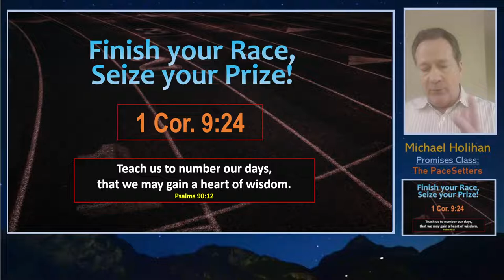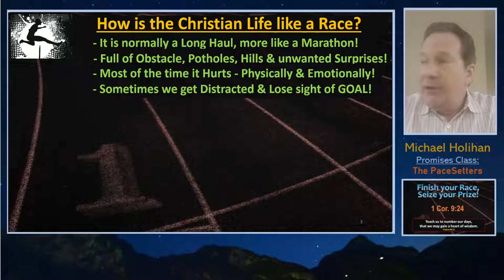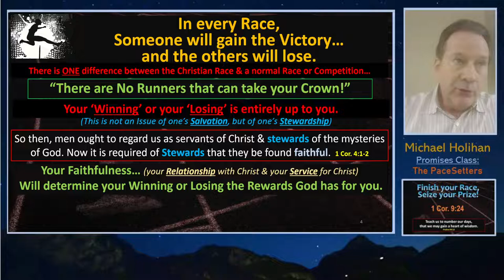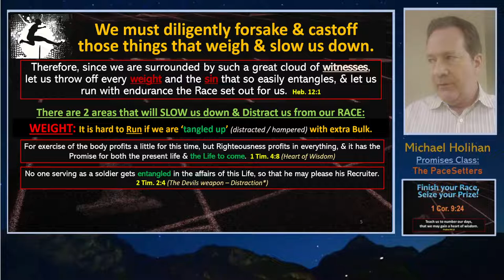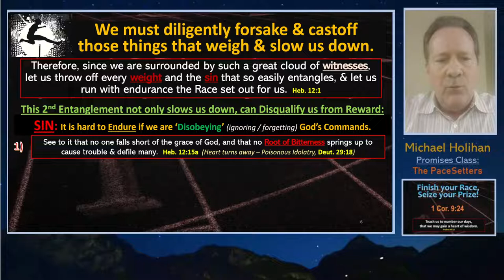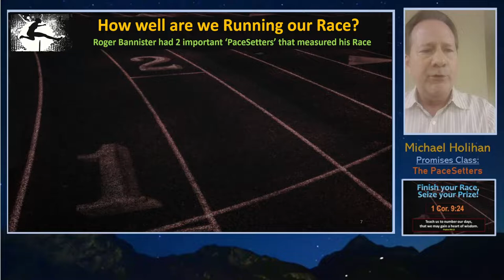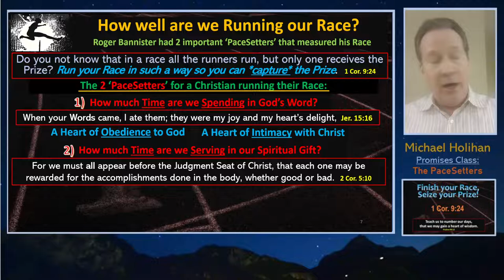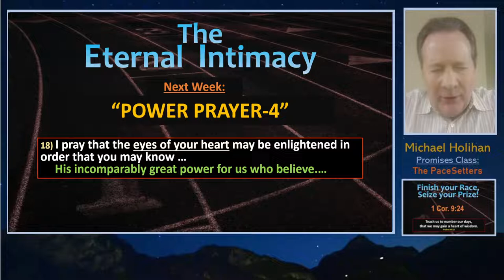Finish Your Race - The PaceSetters - July 3, 2022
We take a break from our Ephesians Study with a Mid-Year look at how we are Running the Christian Race. So often, the Scriptures remind us of how short Life really is and that is why we must Run the Race with Focus & Passion.
However, is there any way to measure how we are doing? Is there a Biblical guide to see how well or bad we are pressing onward in our Walk with Christ?
We look at the Famous event where the 4 Minute Mile was broken by Roger Bannister in 1954. What most don't know is that Roger had 2 Pacesetters so that he could measure his Speed & Progress so he could win the Prize.
We look at the things that will slow us down from running our Christian Race well and discover the 2 simple "Pacesetters" that can help us with our Marathon.
1 Cor. 9:24 - "Do you not know that in a race all the runners run, but only one receives the Prize? Run your Race in such a way so you can capture the Prize."